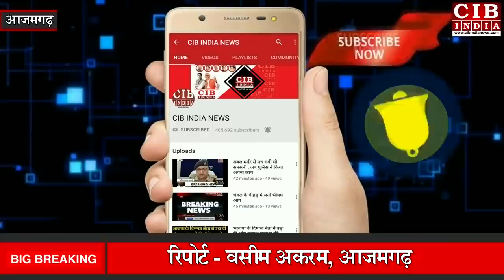आजमगढ़ के लाल ने कर दिया कमाल, यूपी पीसीएस में बजाया जिले का डंका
खबर आज़मगढ़ जिले से है .जहाँ जिले के निजामबाद तहसील क्षेत्र के गाँव नेवादा के रहने वाले सुलखा वर्मा ने UPPCS 2019 में नायब तहसीलदार के पद पर चयनित होकर जिले के साथ ही परिवार का नाम भी रोशन किया . सुलखा वर्मा इस वक़्त 32 वर्ष के हैं . उनकी प्रारम्भिक शिक्षा गाँव के प्रार्थमिक विद्यालय से हुई . ग्रेजुएशन उन्होंने शहर के मशहूर DAV PG कालेज से किया. उसके बाद सुलखा को कुछ कर गुजरने की उम्मीद ने दिल्ली के मुखर्जी नगर पहुंचा दिया . गौरतलब रहे कि सुलखा के पिता की मृत्यु बहुत पहले हो जाने के कारण सुलखा को उनके भाइयों ने हमेशा सहयोग किया एक पिता की तरह . आज जब सुलखा का चयन हो चुका है तो उनके भाई और उनकी भाभी हरियाणा से गाँव चले आये और मिलकर अपनी खुशियों को मना रहे हैं . सुलखा की माँ अपने बेटे की उपलब्धि पर काफी खुश हैं. अपनी खुशियों को बयान करने के लिए माँ के पास शब्द ही नहीं मिल रहे हैं , वहीँ भाई भी बोलते - बोलते जज्बाती हो गए और आँखों से आँसू निकल गए . माँ इस सफलता का मुख्य श्रेय सुलखा के बड़े भाइयों देती हैं , सुलखा वर्मा की भाभी कहती हैं यह सिर्फ सुलखा की मेहनत का नतीजा है , जबकि सुलखा इसे सभी भाइयों पर माँ का आशीर्वाद मानते हुए , माँ को श्रेय दे रहे हैं .इस ख़बर को सुनकर निजामबाद विधानसभा के कद्दावर सपा नेता इसरार अहमद भी सुलखा वर्मा को बधाई देने पहुँचे , और कहाकि ऐसे प्रतिभावान बच्चे सिर्फ अपने परिवार की आकांक्षाओं को ही नहीं पूरा करते , बल्कि वो तमाम संघर्ष कर रहे छात्र - छात्राओं के लिए उदाहरण प्रस्तुत करते हैं . उन्होंने कहाकि सुलखा वर्मा ने पूरे जिले के नाम रोशन किया है , और हम इन्हें बधाई देते हैं .